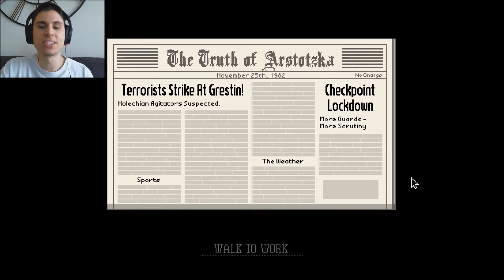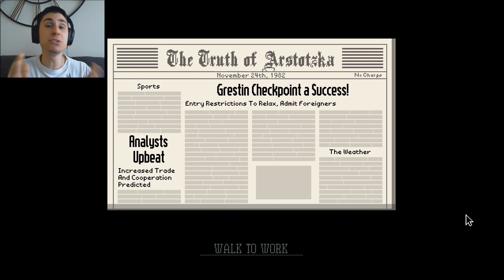FIRED AND THROWN IN JAIL! | Let's Play Papers Please New Part 2 | The Frustrated Gamer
FIRED AND THROWN IN JAIL! Welcome to Let's Play Papers Please New Part 2 by The Frustrated Gamer! This is a game on Steam that I have wanted to play for a long time and I've finally gotten to it! In this part of Papers Please New I am fired and thrown in jail, and my  is shipped back to our poor village. You are an imaginary border patrol officer in the country of Arstotzka. I will need to examine everyone's papers and make sure they deserve to cross the borders into our country! The October labor lottery is complete. Your name was pulled. For immediate placement, report to the Ministry of Admission at Grestin Border Checkpoint. An apartment will be provided for you and your  in East Grestin. Expect a Class-8 dwelling. Let's Play Papers Please New Part 2!

Below is a link to Papers Please New if you would like to try it out yourself!